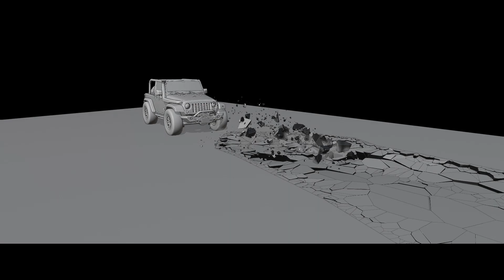Blender VFX Ground Collapse with the RBD Lab Addon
This is just a quick first test, nothing serious:)

I used Blender 2.93

and the RBD Lab Addon